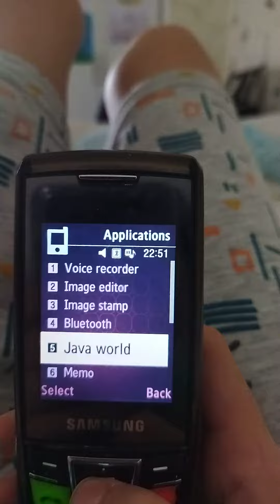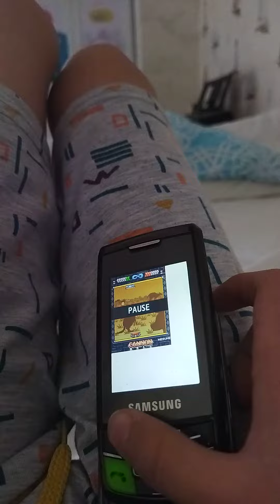Samsung sgh d880 fun club DUOS JAVA game cannonball